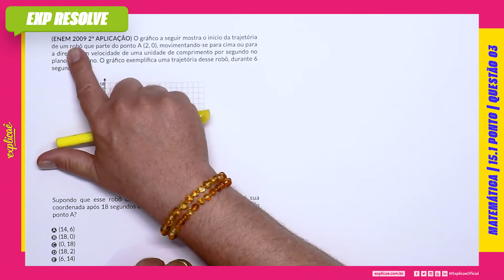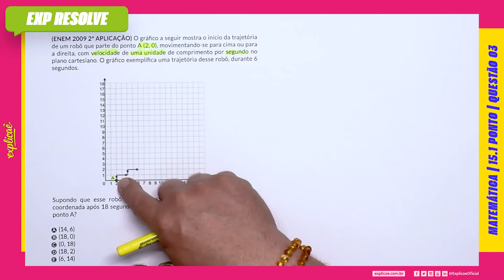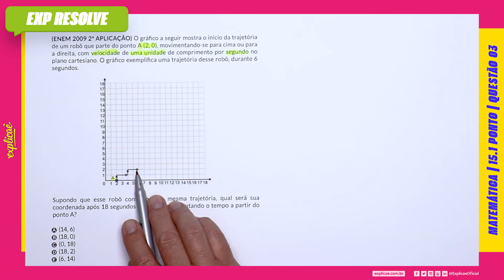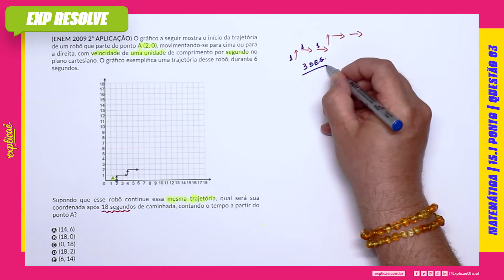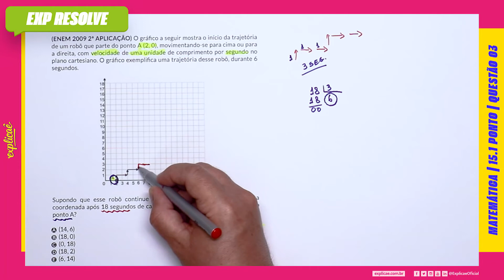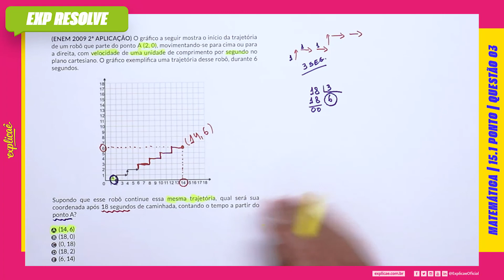O GRÁFICO A SEGUIR MOSTRA O INÍCIO DA TRAJETÓRIA DE UM ROBÔ QUE PARTE DO PONTO A (...)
Encontre a sua questão nos seguintes cadernos:

NO NOSSO MANUAL DE SOBREVIVÊNCIA:
ASSUNTO: 15 GEOMETRIA ANÁLITICA | 15.1 PONTO

 QUESTÃO 03
(ENEM 2009 2ª APLICAÇÃO) O gráfico a seguir mostra o início da
trajetória de um robô que parte do ponto A (2, 0), movimentando-se para cima ou para a direita, com velocidade de uma unidade  de comprimento por segundo no plano cartesiano. O gráfi co
exemplifi ca uma trajetória desse robô, durante 6 segundos.

IMAGEM

 Supondo que esse robô continue essa mesma trajetória, qual
será sua coordenada após 18 segundos de caminhada, contando
o tempo a partir do ponto A?